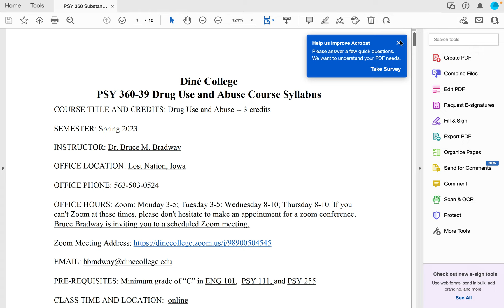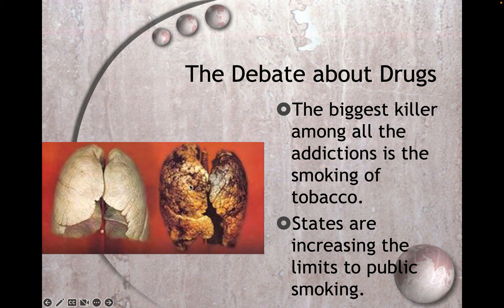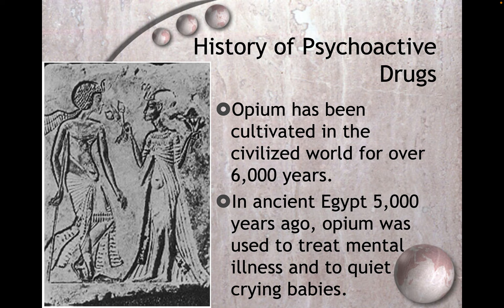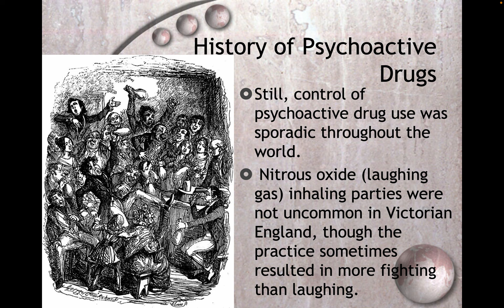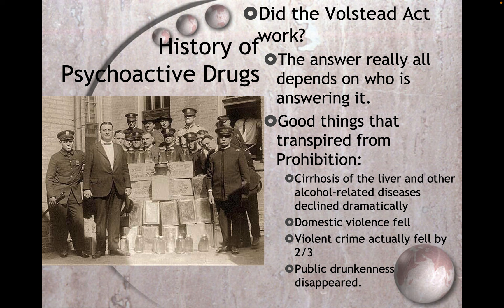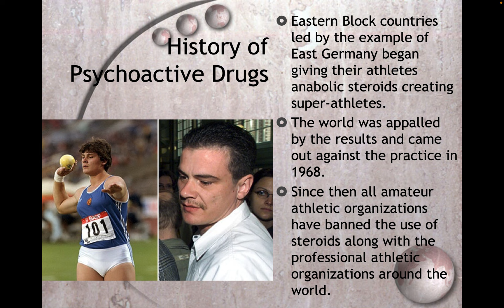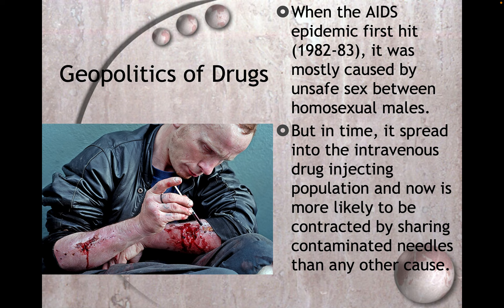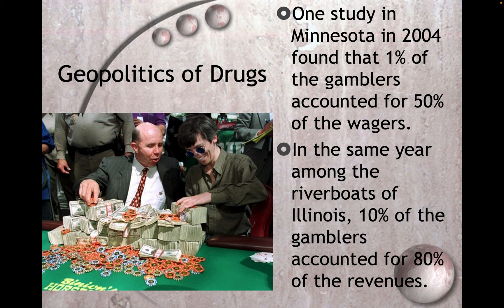Drug Use and Abuse Chapter 1